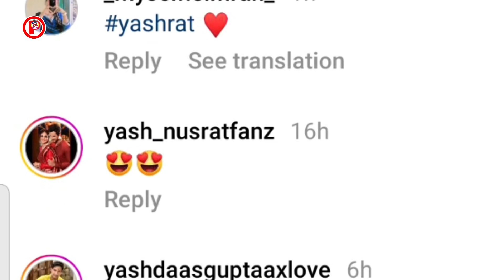যশ নুসরতের সংসারে তুমুল অশান্তি! বিরক্ত নায়ককে নিয়ে হচ্ছে জলঘোলা। PlexNews24